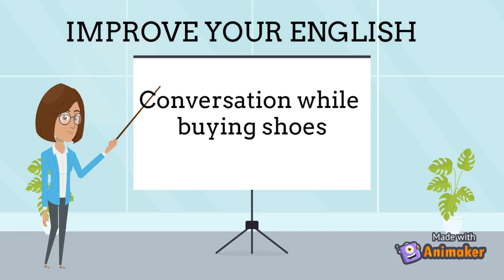Shoe's store (English Dialogue) - Educational video for Kids | learn with cartoon